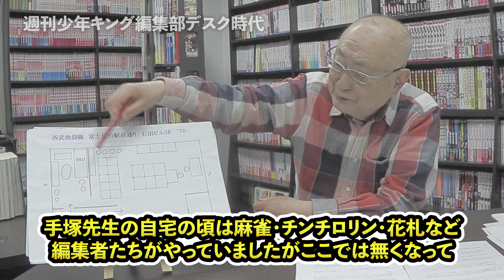【人間やめますか、それとも手塚番やめますか】手塚治虫 アポロの歌 担当当時の話（５）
橋本一郎
元朝日ソノラマ・少年キング・増刊ヤングコミック編集者。
作家・漫画原作者。
現在は、ひじかた憂峰（狩撫麻礼）の後を継ぎ『湯けむりスナイパー』の原作を担当。
最高齢漫画原作のギネス記録を目指す。

ＥＤ映像：Pixabayが提供する3D Animation Production Companyの動画

本編動画・撮影＆編集担当：@showatv